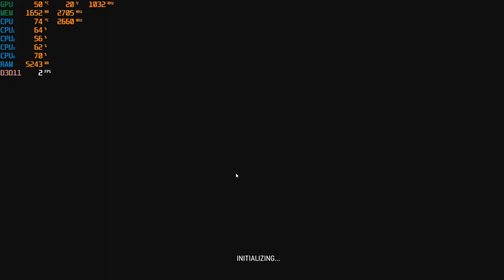PlayerUnknown's Battlegrounds (PUBG) - with the Nvidia GTX 750 TI - 2GB & the Intel Q8400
*1080p very low - start,  7:00,  13:25,
  720p - 20:50,  24:07

CPU: Core 2 Quad Intel Q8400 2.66ghz
GPU: Zotac GTX 750 TI 2gb gddr5 ($60 from Aliexpress)
Ram: Samsung 8gb ddr3 1066mhz (4x2gb)
Res:  1080p & 720p settings

*Link for GTX 750 TI: